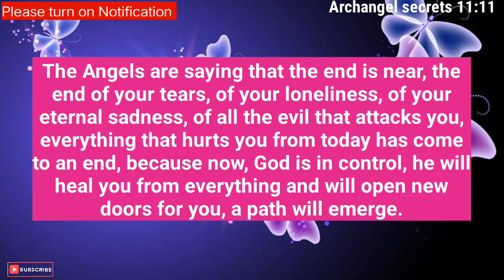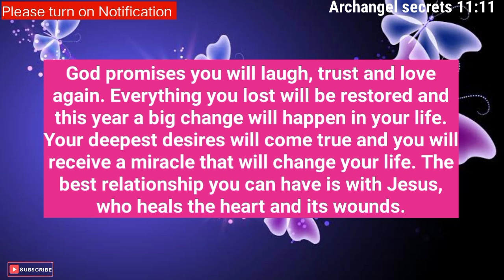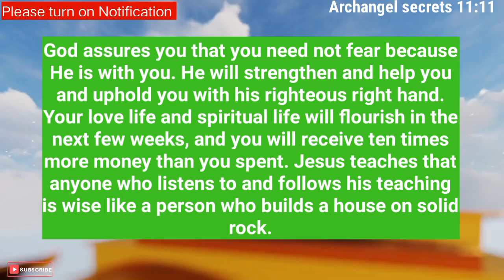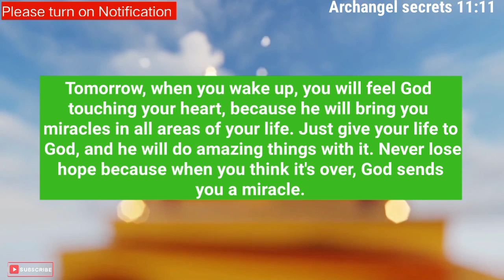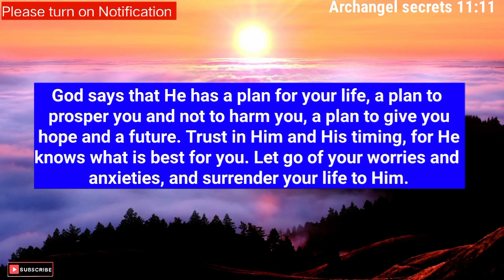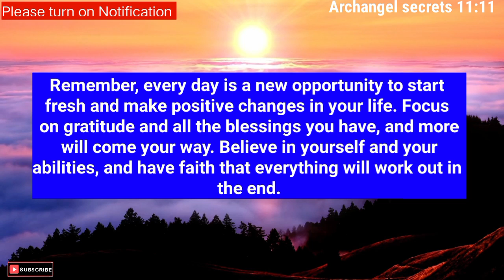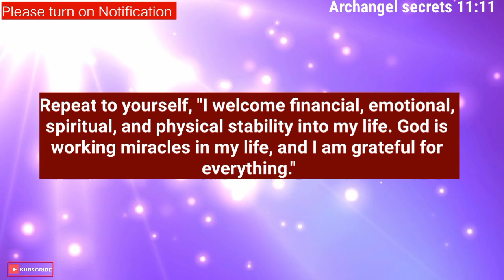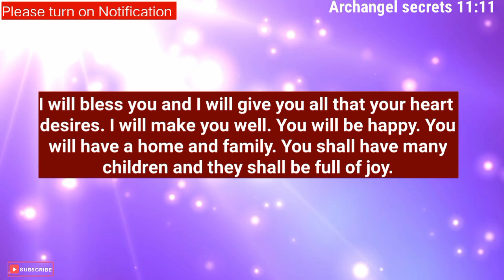Archangel says💐Someone had a jealous look on their face when they saw your...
God message today 11:11
god messenger
god messenger
god message
god messenger
universe
universe message

wordofgod bible verse
healing manifest

1976, allowance is made for 'Fair Use' for purposes such as criticism, comment, news reporting, teaching, scholarship, and research, Fair use is permitted by copyright statut that might otherwise be infringing.